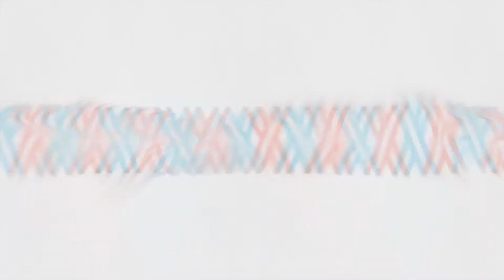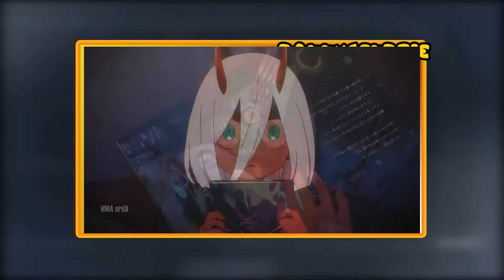Darling in the FranXX reseña episodio 13 - La Bestia y el Principe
Reseña del último episodio emitido de Darling in The FranXX

recuerden que subo vídeos todas las semanas.